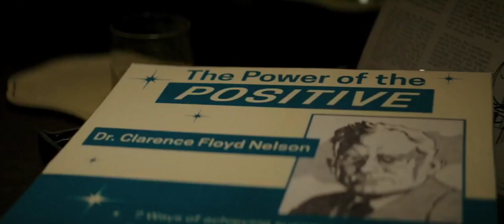NADA pode superar a PERSISTÊNCIA - filme FOME DE PODER - Mensagem Poderosa.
QUANDO você persiste naquilo que quer alcançar você com toda certeza irá conseguir chegar onde quer, basta não desistir e seguir em frente.